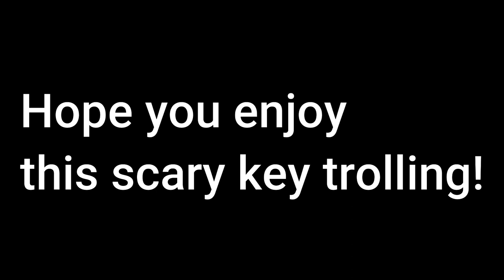Spooky Scary, Scary Keys!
New videos scattered around!